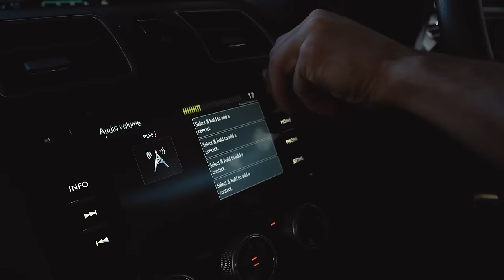TAG Heuer Connected Watch & V8 Supercar Driver Fabian Coulthard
Ever wondered what it takes to be a V8 Supercar driver? Are they even human? TAG Heuer & D'Marge follow driver Fabian Coulthard to see inside the life of a racing car driver and how he gets the most from his TAG Heuer Connected Watch.